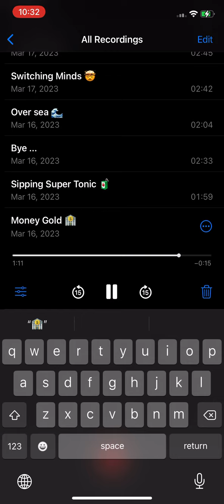Money gold - Lil Px